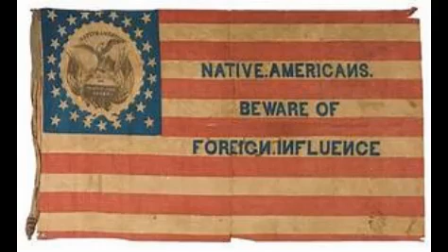The American (Know Nothing) Party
This is a video about the party that knew nothing. An anti-immigrant party from the 1850's. They had a chance to rival the Democrats, but a one issue party only gets you so far in that day and age, especially when you don't have an opinion on the biggest issue of the day, slavery.